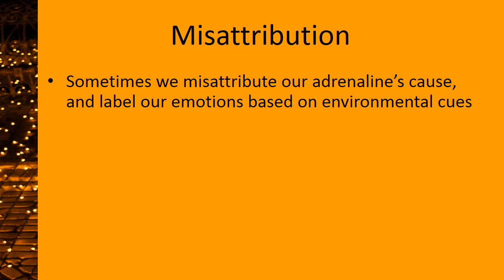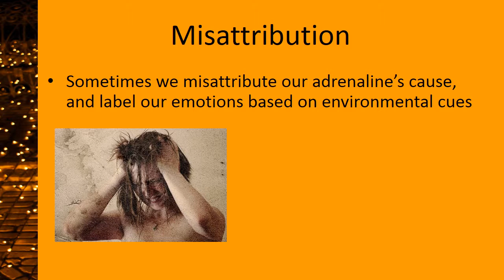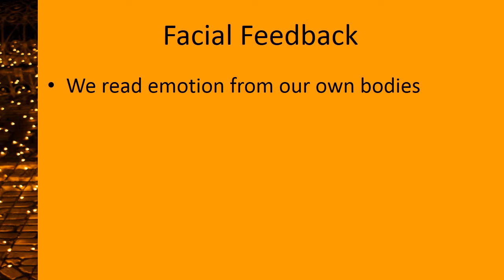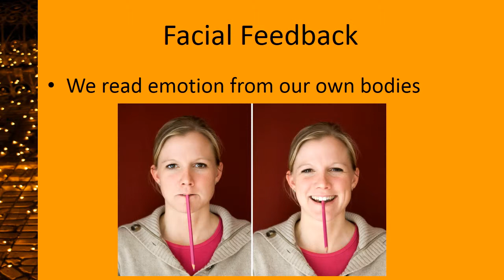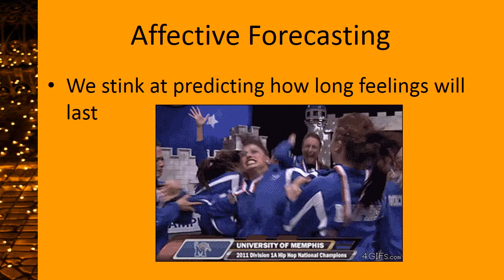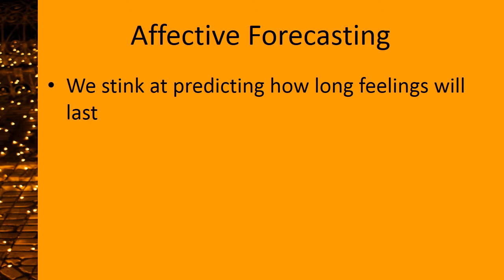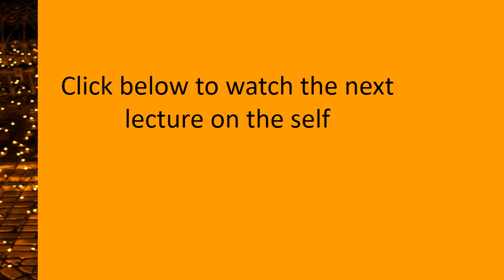The Self 2 How do I feel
Social psychology lecture on misattribution, facial feedback, and affective forecasting.